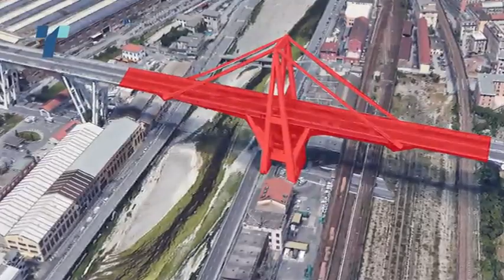35 загинати при уривање на мост во Италија